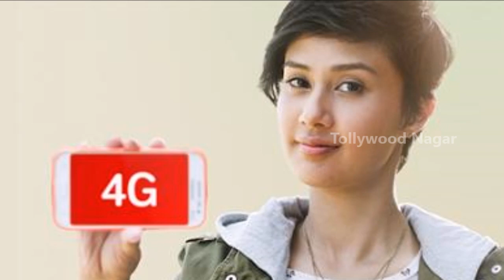ఎయిర్‌టెల్ 4జీ గర్ల్ సంచలన నిర్ణయం...ఇది ఊహించలేరు | Airtel 4G Girl Turns Heroine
Hey guys!